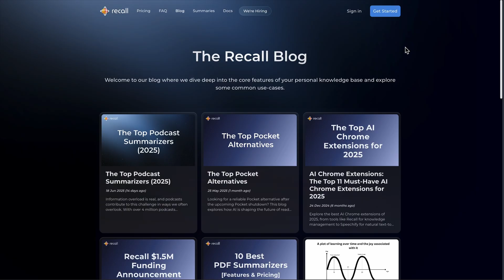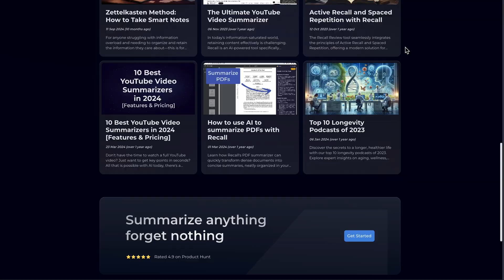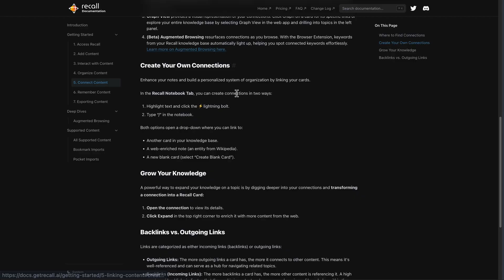Recall AI Review: Build a Second Brain with Augmented Browsing (2026)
🎬 In This Video: Hook
 Tired of endless tabs and zero memory? See how Recall turns content into insights you actually remember.
Video Summary
 In this in‑depth review, we unpack Recall AI—the tool that goes far beyond note‑taking. Learn how its AI‑powered summaries work across YouTube, articles, PDFs, and more to build a dynamic knowledge base. We’ll explore the standout features:
Automatic content summaries and knowledge graph linking for powerful idea connections (toolfinder.net, altagic.com, aipure.ai, geeky-gadgets.com, opentools.ai, geeky-gadgets.com, futurepedia.io)

Augmented browsing that surfaces related lessons as you browse online (toolfinder.co)

Spaced repetition quizzes to turn saved content into long‑term memory (aihuntlist.com)

We’ll also dive into the pricing tiers—free, $7–10/month unlimited summaries, and lifetime/business plans (aihungry.com)—along with real user pros and cons like the learning curve and value versus simpler tools like Notion.
Whether you're a student, researcher, or lifelong learner, this video shows why Recall is one of the best AI tools of 2026.
Call‑to‑Action
Curious? Try Recall through the links below, then share your take in the comments.
🛠️ Tools Mentioned
getrecall.ai (Recall) ‎